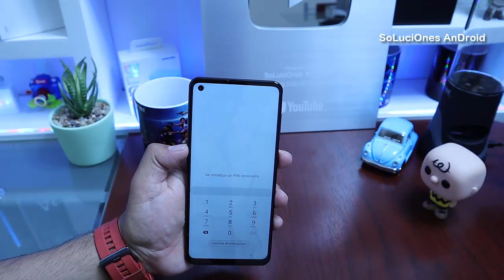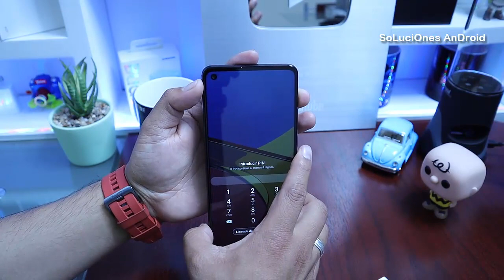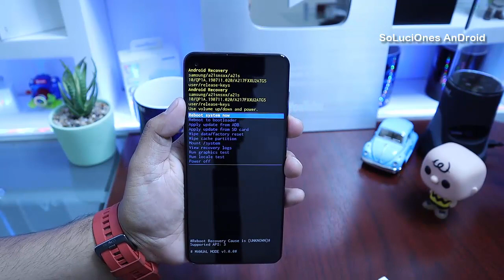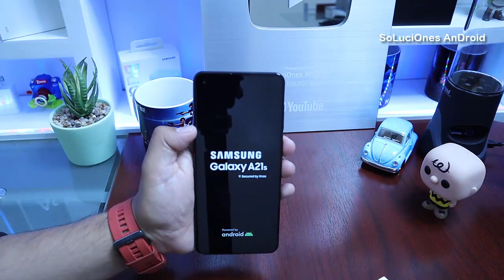Como Eliminar - Restaurar Bloqueo de Pantalla Samsung Galaxy A21s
Hard Reset Samsung Galaxy A21s
Formatear Samsung Galaxy A21s
Desbloquear Samsung A21S